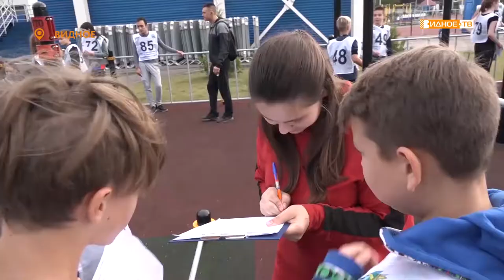«Погода в доме» - готовность городского округа к отопительному сезону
Ежегодно в Видном в начале сентября проводится спартакиада поселений. Лучшие спортсмены вступают в противостояние со своими коллегами за звание победителя. На этот раз к этому мероприятию присоединилось еще одно: фестиваль ГТО.